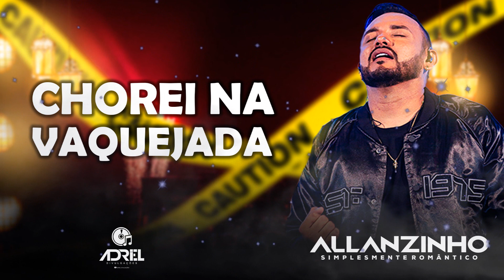ALLANZINHO - CHOREI NA VAQUEJADA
Contatos Para Divulgações No Canal